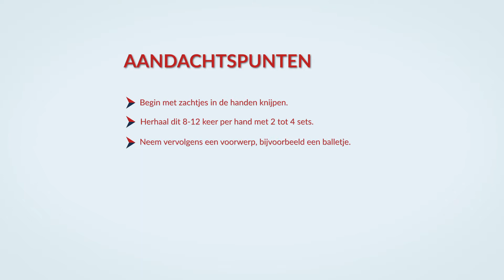Oefening voor een sterk bovenlichaam: in je handen knijpen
In je handen knijpen is goed voor het versterken van de knijpkracht. Dit helpt bijvoorbeeld bij het vasthouden van spullen en het openmaken van potjes.

Anderen motiveren om meer te bewegen? Dat kan met de beweeggids voor ouderen met dementie. Bekijk de beweeggids op